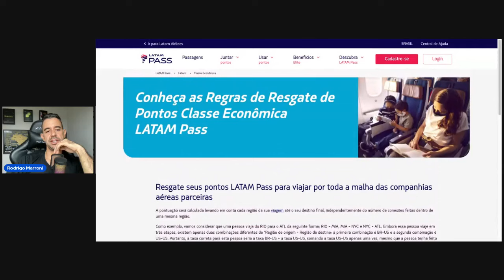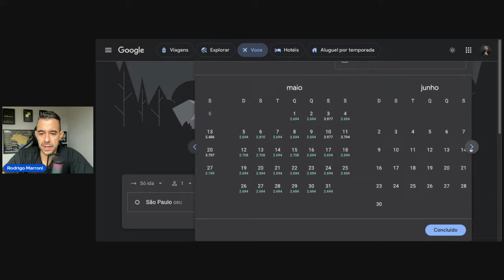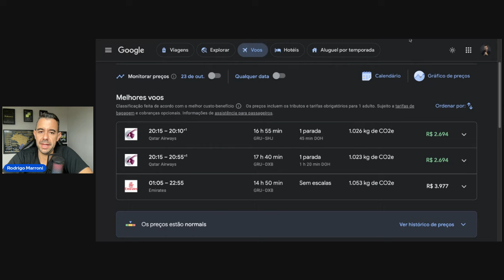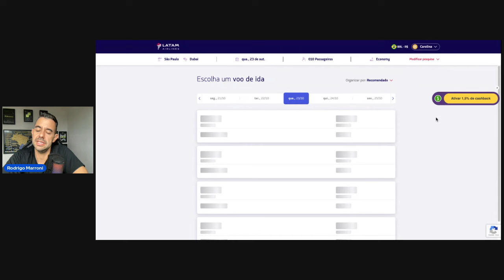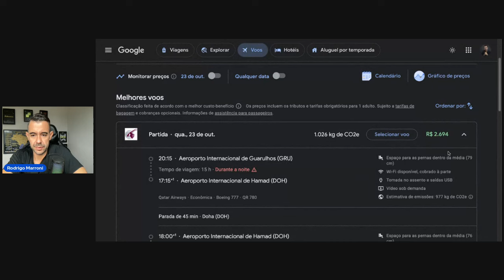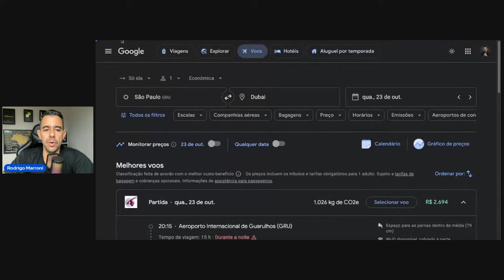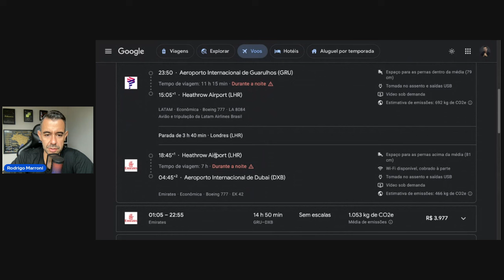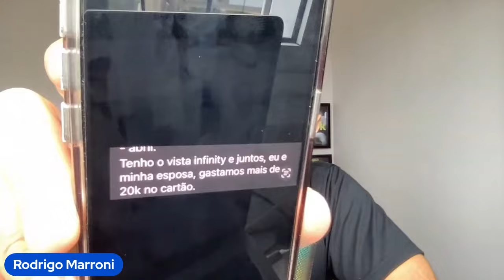Milhas sem ENROLAÇÃO - Tabela fixa, Venda de passagens, uso do balcão - Episódio 1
Viajar em 2024 pagando menos?
Gerar, multiplicar e utilizar milhas em toda sua viagem?
Treinamento Primeira Viagem
Tudo que você precisa para VIAJAR em 2024

Quer ter acesso há um BALCÃO DE MILHAS para compra e vender milhas?